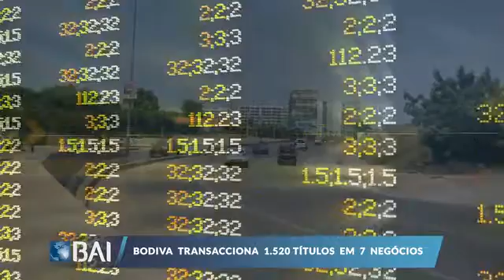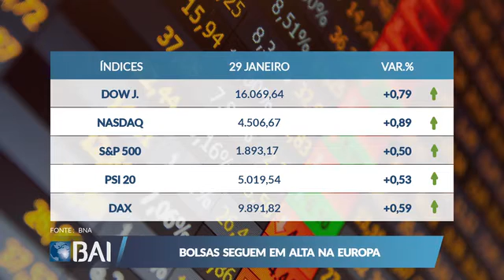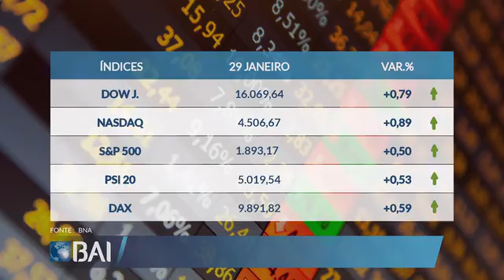Mercados ao Minuto 29-01